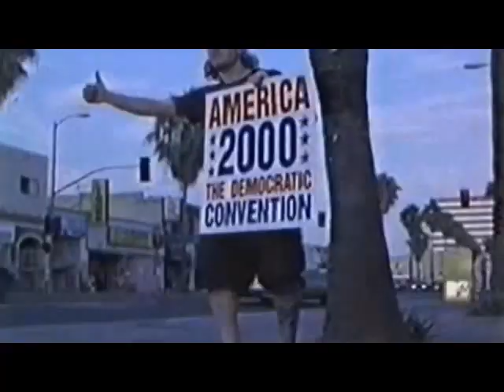Marvin limelight intro Summerhouse